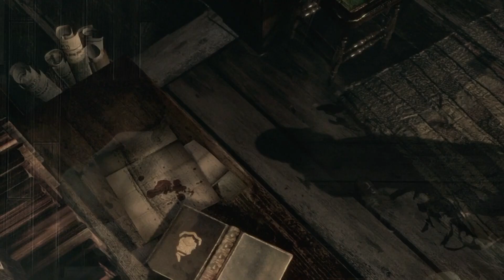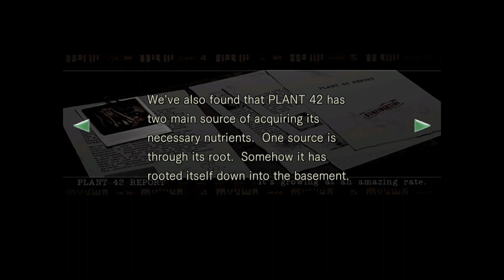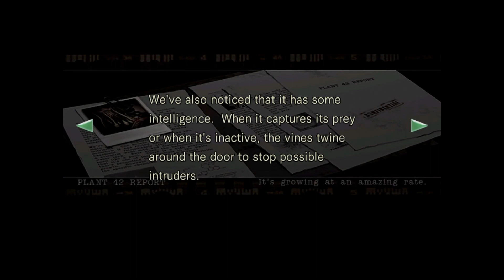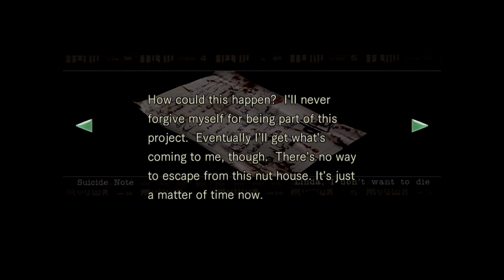Resident Evil: HD Remaster - Part 5 - Plants and Sharks!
Continuing our playthrough of Resident Evil HD Remaster on PS4! Patrick find The Residence, mutated plants, and sharks!

Follow TheLanCave for more stuff!